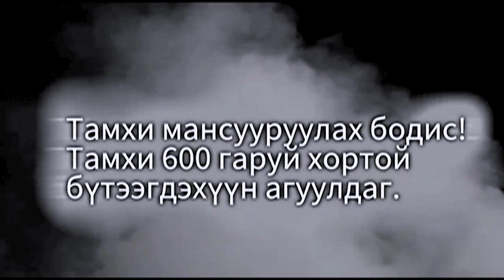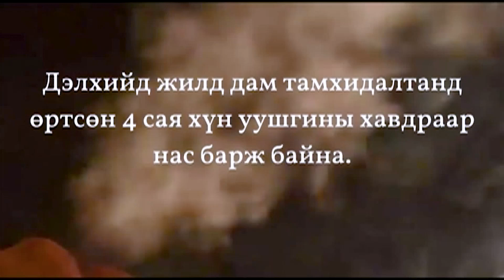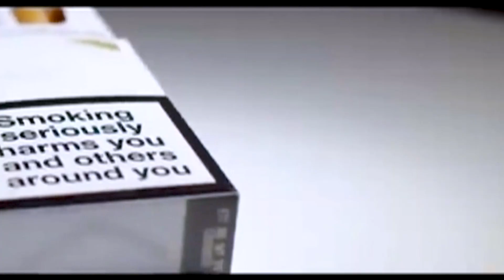AНУ ДАХЬ МОНГОЛ ТЕЛЕВИЗ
Утаат тамхи